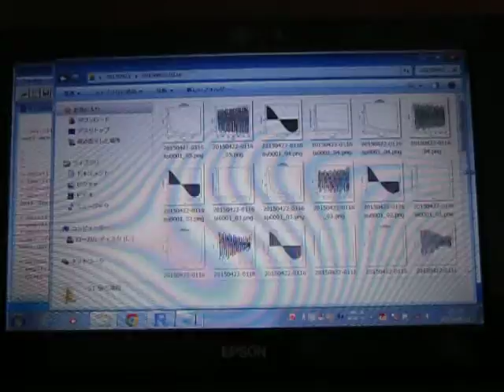超音波の音圧データ解析：：Ｒ（フリーソフト）の統計処理ソフト